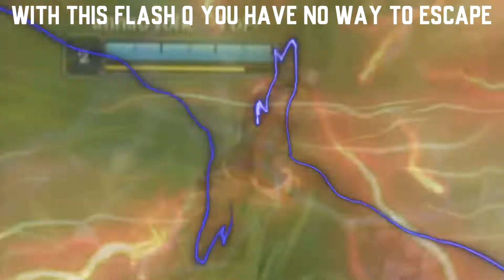MY ADVENTURE ON RUSSIAN SERVER